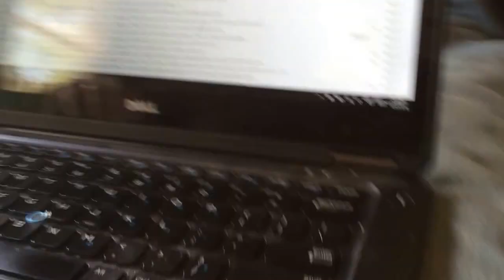Frank the pug is weird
Frank has to be on my lap. This is what he does if I kick him off.